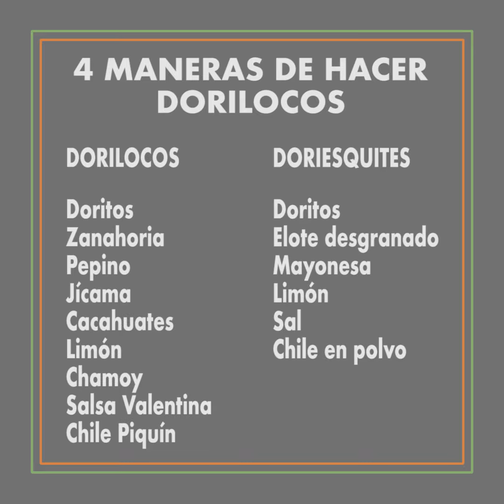4 maneras de preparar dorilocos | Cocina Delirante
Disfruta los dorilocos como nunca antes con estas deliciosas recetas.